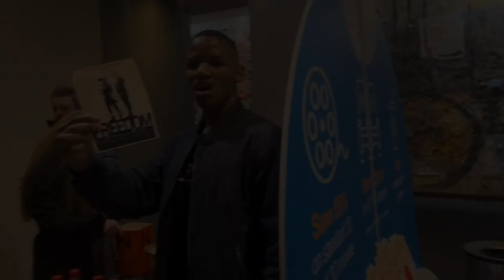Edbook Media Presents: Lehlohonolo's Movie Preview at NuMetro 📽️🍿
Sneak Peek of South African 🇿🇦 upcoming movie🍿, Join us as Lehlohonolo gives us his experiences on the movie 🎥